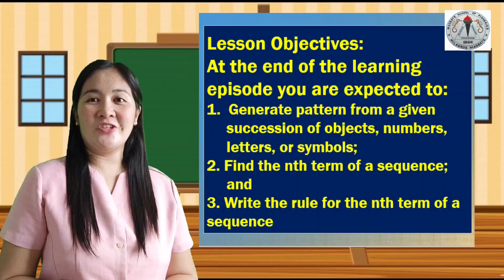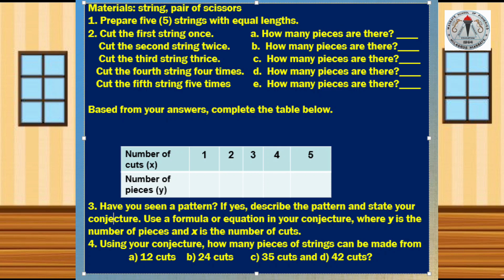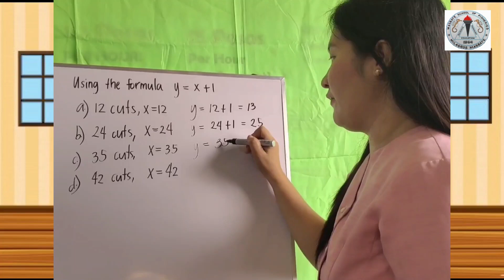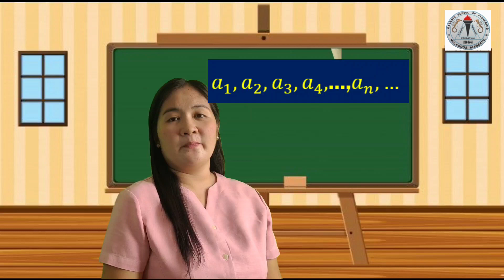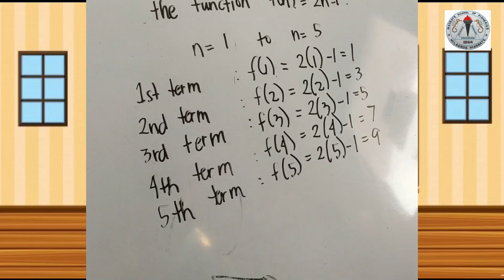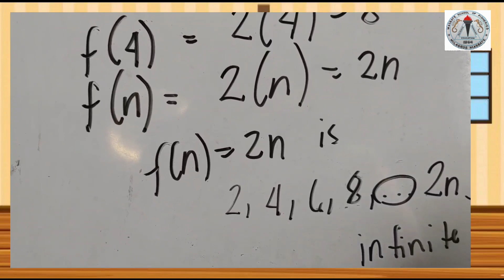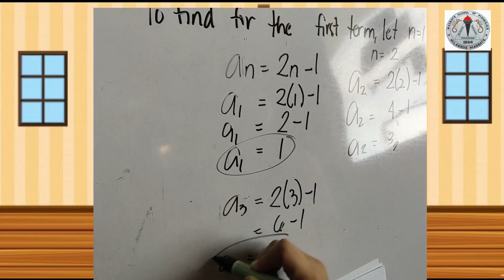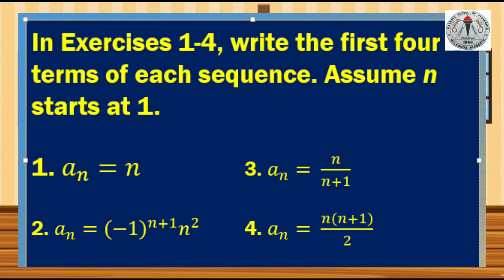Generating Patterns Mathematics 10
Mathematics 10 Generating Patterns